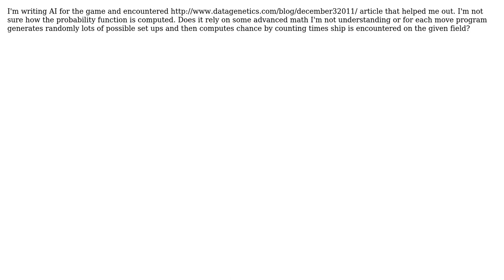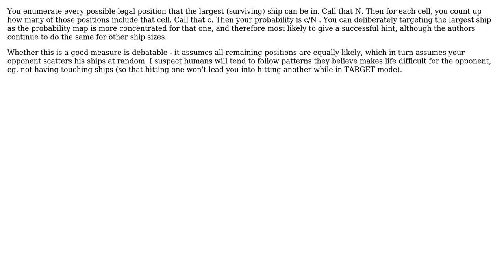Software Engineering: How probability function is computed for the game Battleships?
With thanks & praise to God, and with thanks to the many people who have made this project possible! | Content (except music & images) licensed under CC BY-SA | Music | Images & others | With thanks to user markovcd user Julia Hayward and the Stack Exchange Network Trademarks are property of their respective owners. You are responsible for your own actions.